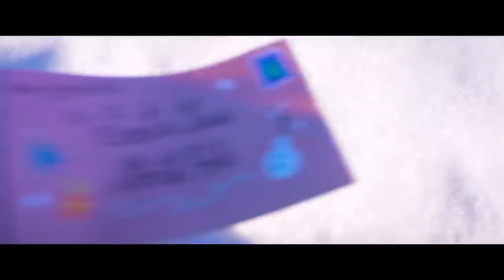The Grinch (2018) - First Viewing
The Grinch is one of Doug and Rob's favorite Christmas stories. Does the 2018 version improve on the hideous live action version, or only make it worse?